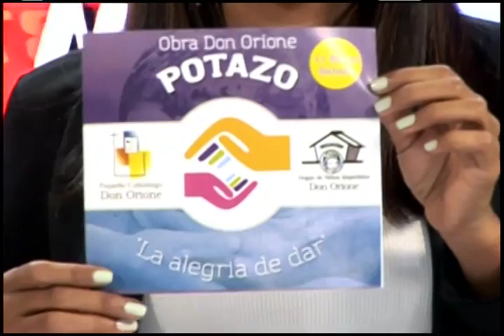NB TV - (Emisión Estelar) - Jueves 09/03/2017 - 3/4